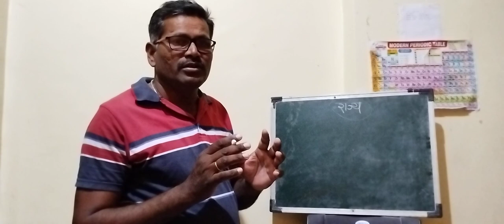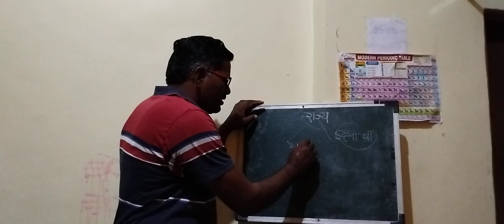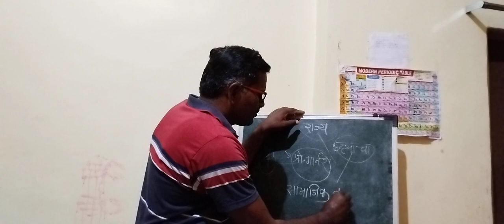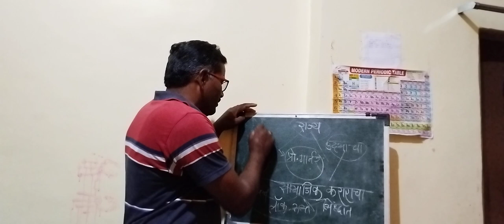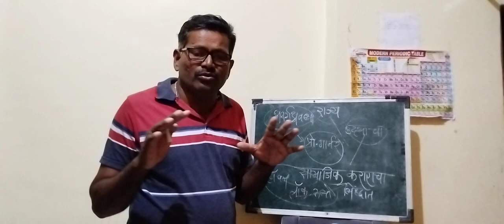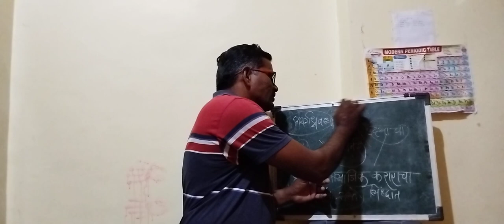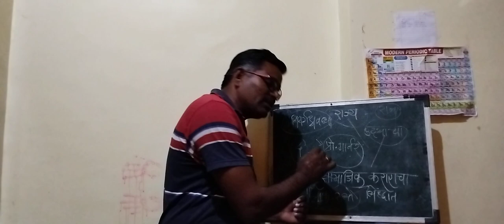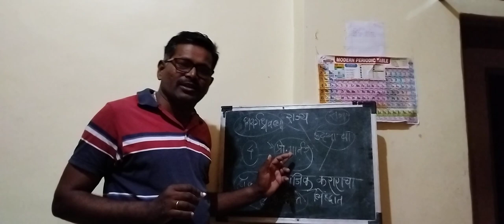राज्य उदयाचे सिंध्दांत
Shyam Punjaram Pawar